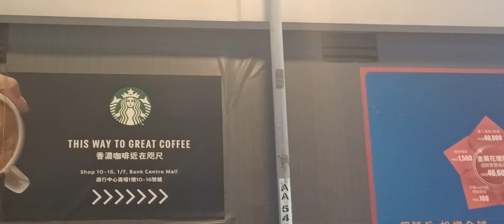2-9-2024 🌃 旺角 pak_ho.c...... Busking 🎶 🎤 🎸 🥁 🔊